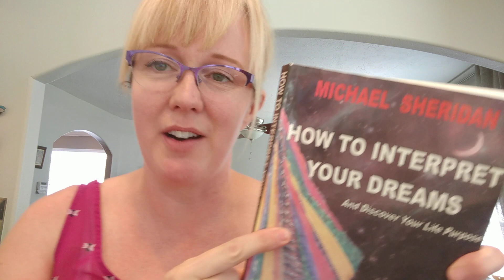Dream incubation & I'm moving!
*Quick correction* I mentioned that I am surprised people aren't talking about these things. I meant to say I am surprised that these sort of things aren't on the cover of every newspaper or that kind of thing. I realize a lot of people are talking about it and much respect to them all!

Michael's book -